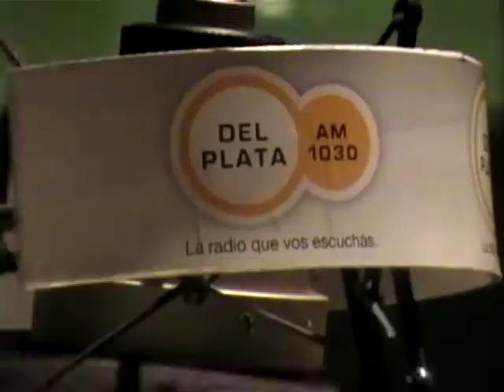CHAYCO Radio AM del Plata Youtube!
CON DANNY MARTINEZ EN AM DEL PLATA!!!